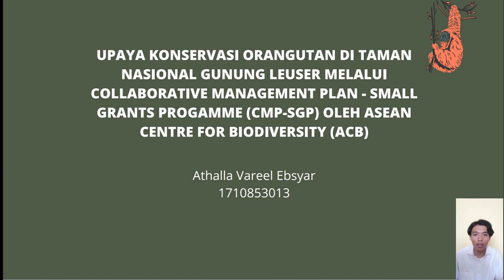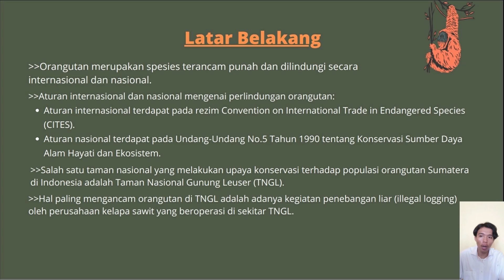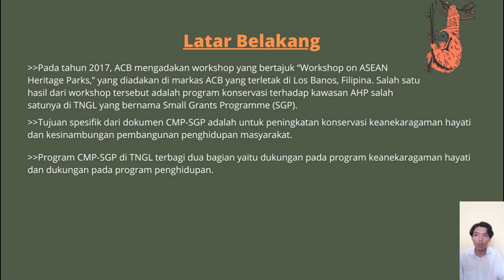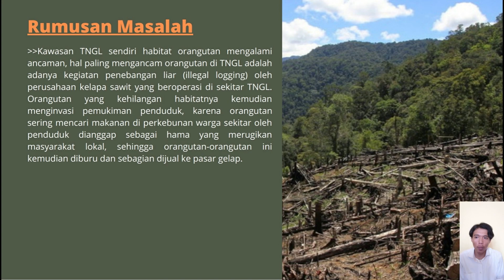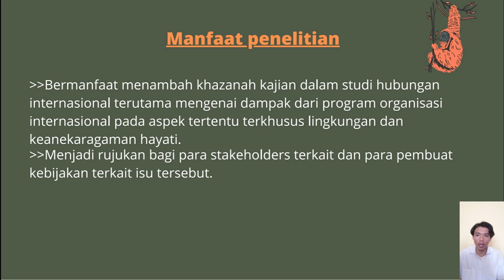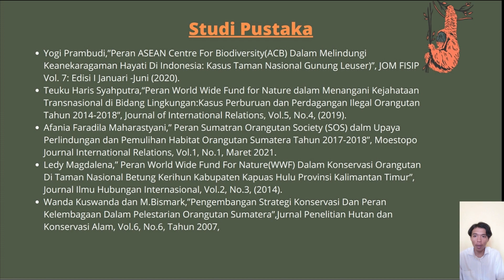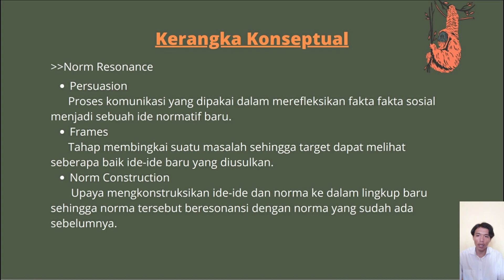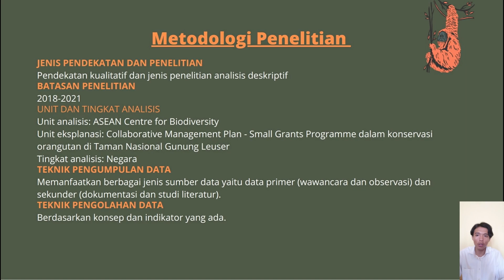SEMINAR PROPOSAL ATHALLA VAREEL EBSYAR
Video ini bagian dari seminar proposal di Jurusan Hubungan Internasional, Universitas Andalas yang merupakan karya Athalla Vareel Ebsyar (NIM 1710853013) dengan judul Upaya Konservasi Orangutan di Taman Nasional Gunung Leuser melalui Collaborative Management Plan - Small Grants Programme (CMP-SGP) oleh ASEAN Centre for Biodiversity (ACB)